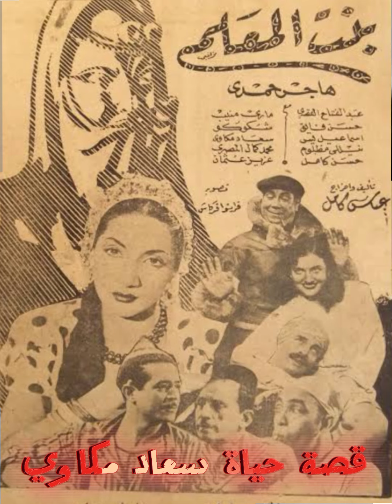الاسم الحقيقي وتاريخ ميلاد الفنانة سعاد مكاوي/ قصة حياة سعاد مكاوي